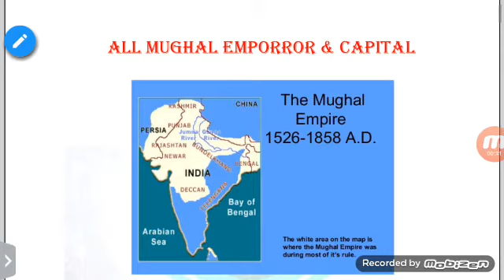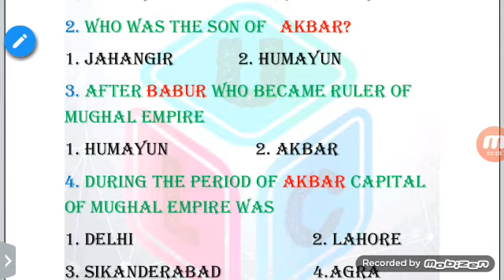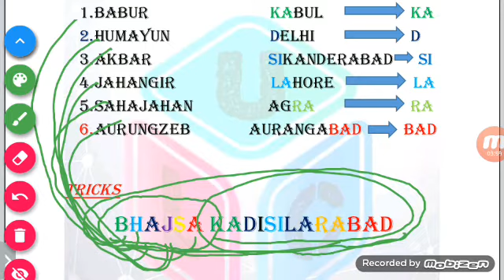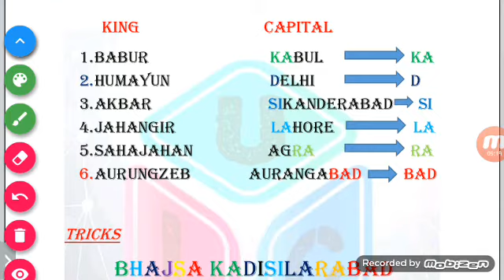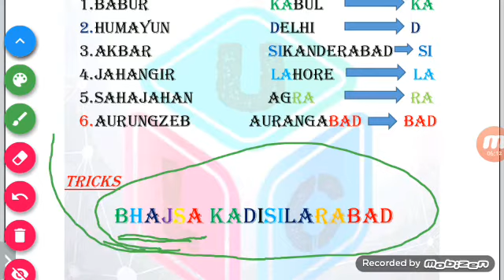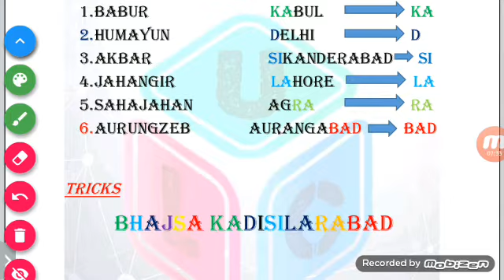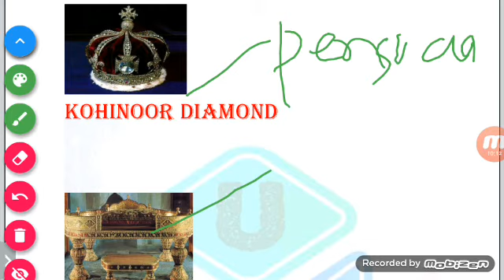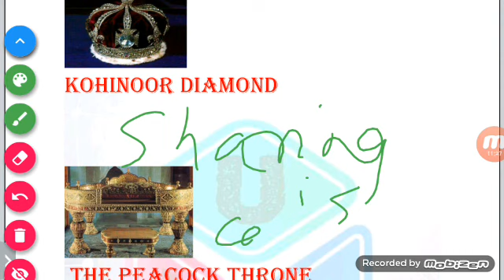Mughal empire history | their ordr & capital | G.K tricks hindi | remeber all in just 5 min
All important mughal empire and their capital gk tricks